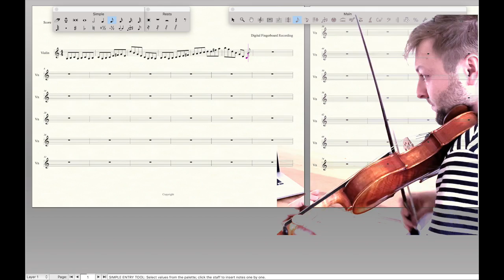DigitAize Strings - Live Notation in Finale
A short preview of a live music notation with the DigitAize in MakeMusic Finale.

DigitAize Strings
Digital Violin
MIDI VIOLIN